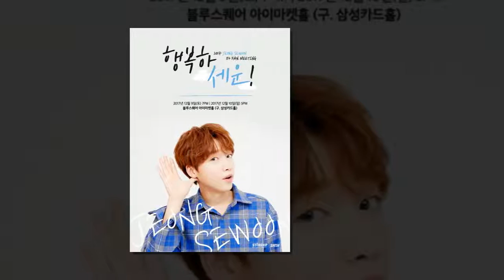Jung Se Woon sells out first fanmeeting in under a minute(News)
Jung Se Woon has completely sold out his first fanmeeting.He'll be at the Seoul Blue Square I-Market Hall on December 9th at 7PM and De…